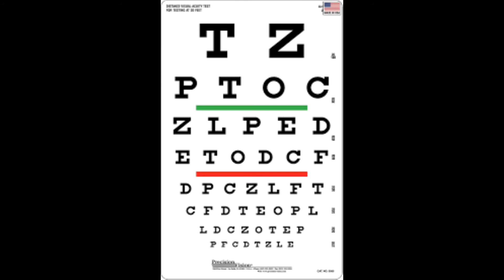Wall of Eyes (with Curtis Blubaugh)- The Eighth Row EP (Song 2)